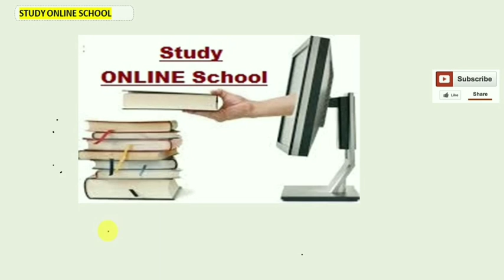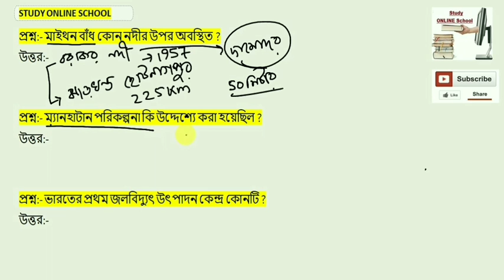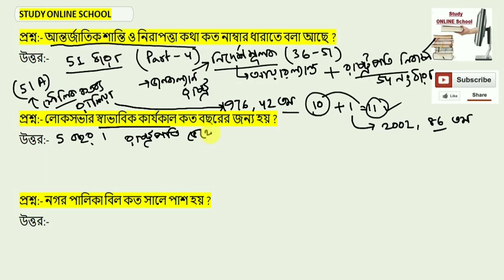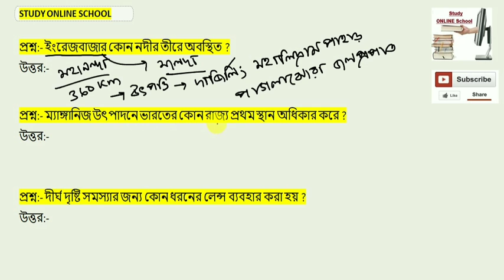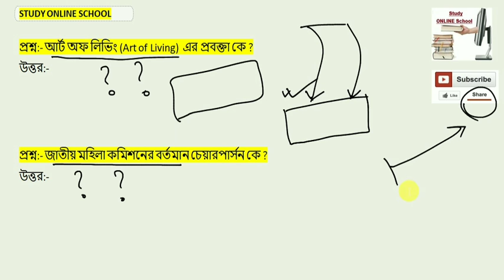GK ONLINE MOCK TEST - 10 # RRB NTPC, GR - D, WBCS, PSC CLERK, MISCELLANEOUS, WB POLICE BY 5G SCHOOL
তোমরা যারা RAILWAY NTPC, GROUP - D, WBCS, PSC CLERKSHIP, PSC MISCELLANEOUS, & WB POLICE SI & CONSTABLE, EXCISE POLICE পরীক্ষার জন্য প্রস্তুতি নিচ্ছ তাদের জন্য এই ভিডিওটি খুবই গুরুত্বপূর্ণ I